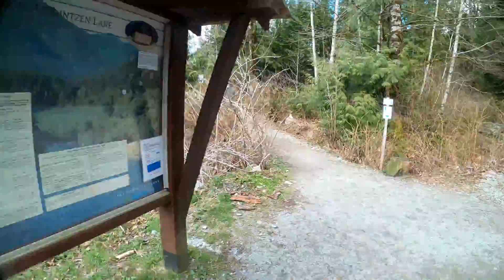0227 桥上眺望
桥上的景色很好。